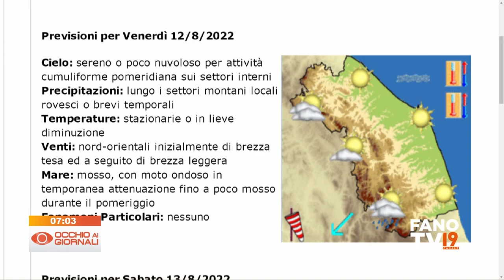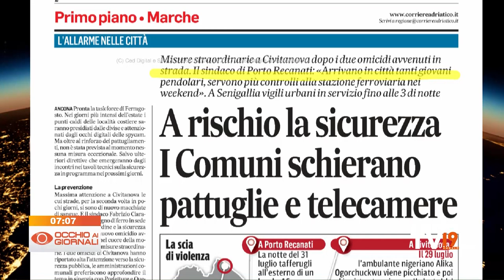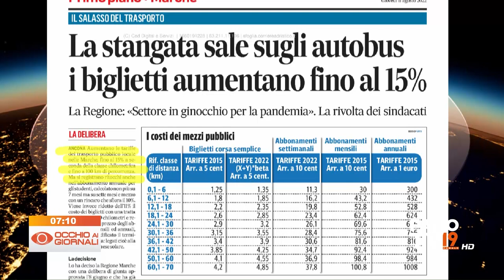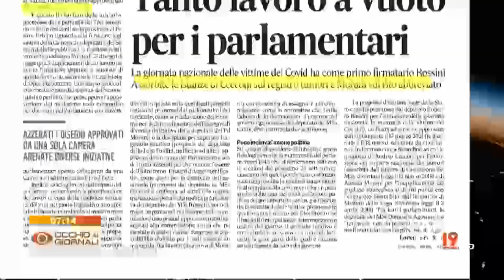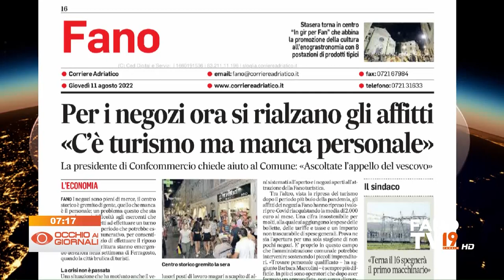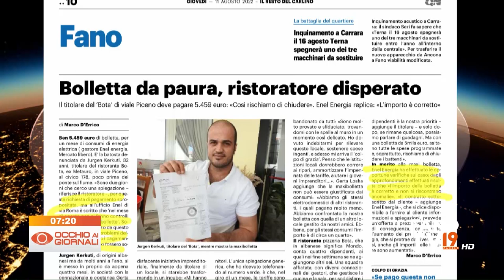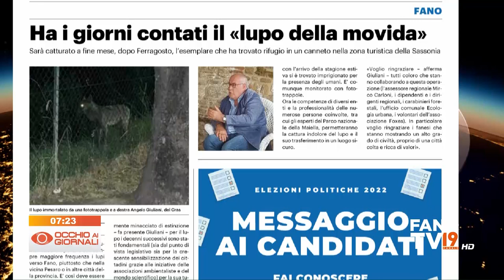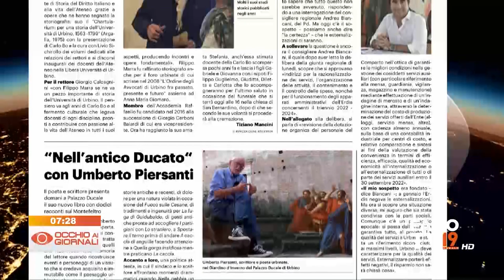Occhio ai Giornali 11 agosto 2022